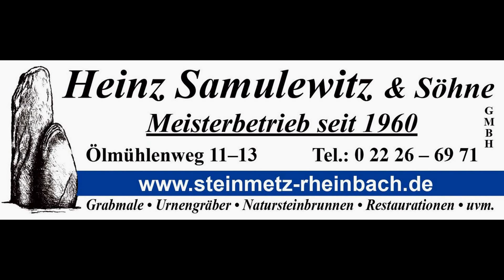Heinz Samulewitz & Söhne GmbH -- ROKSTYLE - Das erste Fashionlabel für Grabsteine.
rokstyle -- ...ist die erste Fashionmarke für Grabsteine. Alle Modelle und Namen sind strengstens geschützt, und nur über bestimmte Steinmetzbetriebe erhältlich.

Bei uns finden Sie die Marke: rokstyle
Unser Unternehmen ist PREMIUM-MITGLIED des Fashionlable´s.

Mit freundlicher Unterstützung der Fa. Destag ist es uns möglich,
Ihnen die erste Marke im Grabmalbereich anbieten zu können.

MODERN und IMMER auf neustem Stand, sind Sie bei:

Heinz Samulewitz & Söhne GmbH
Ölmühlenweg 11-13
53359 Rheinbach

Nebenstelle: 53474 Bad Neuenahr - Heerstr. 35
Musterausstellung: 53489 Sinzig - Koisdorfer Str. 4

Das Team von, GRABMALE SAMULEWITZ freut sich über Ihren
unverbindlichen Besuch.

Wir danken nochmals der Fa. Destag, und weisen nochmals
ausdrücklich darauf hin, dass diese Marke strengstens geschützt ist, und alle Modelle usw. dem Geschmacksmusterschutz unterliegen!!!